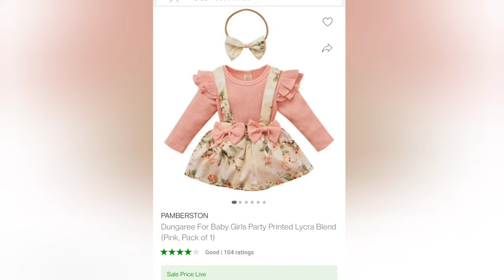Hopscotch vs Flipkart...Onesie dress review ll Which one is better ll Honest review